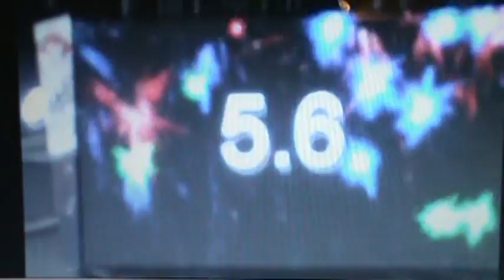2010 IFR 3rd Round Winner Joel Maker and Ben Hogan!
11 yr old sorrel, flaxen mane mare. Super nice head horse!